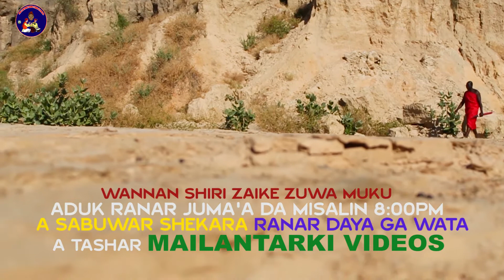GAGARA GASA way out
Mailantarki videos